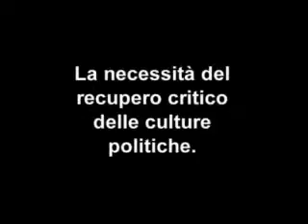Vittorio Foa sulla storia politica, ideale e sociale della sinistra - (9/11)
Colloquio con Vittorio V. Alberti

Dal primo Partito d'Azione, attraverso la guerra, il comunismo e il socialismo, fino ai DS e alla prospettiva del Partito democratico.
I grandi scenari e concetti, i pregi e i difetti spiegati da uno dei grandi protagonisti della nostra storia.

[numero di Sintesi Dialettica sui Democratici di Sinistra]